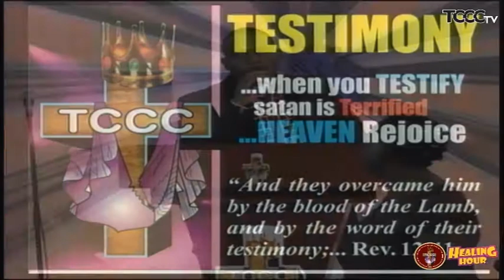DRY BONES SHALL RISE AGAIN TESTIMONY . PASTOR EZEKIEL ADELEKE ATAYERO.